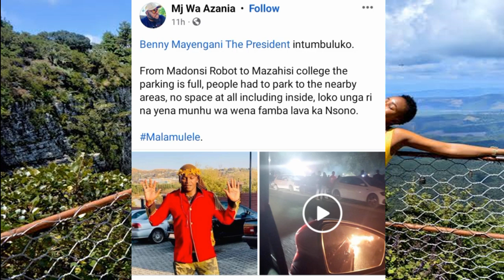Benny Mayengani Xibe shutdown yochavisa eka Madonsi - Ka Nsono ♨️ - Master T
Benny Mayengani loko a endla matimu makulu swinene le ka Madonsi eka Nsono ♨️💥 - A Ku chavisa swinene akungase tshama kutarisa leswi.